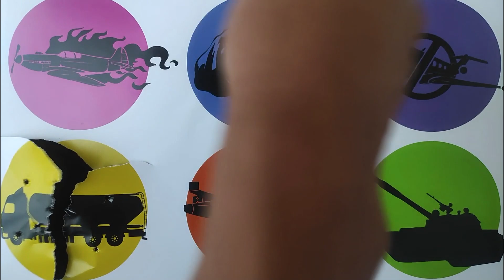Jenis pesawat terbang airforce one republik indonesia pesawat jet f35 garuda indonesia tank truk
Jenis pesawat terbang airforce one republik indonesia pesawat jet f35 garuda indonesia tank truk tanki thanos